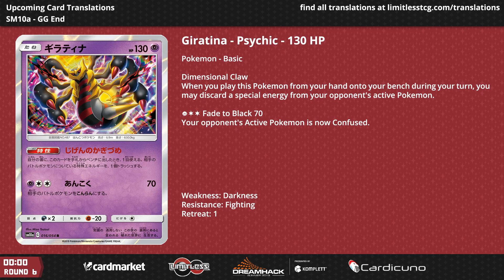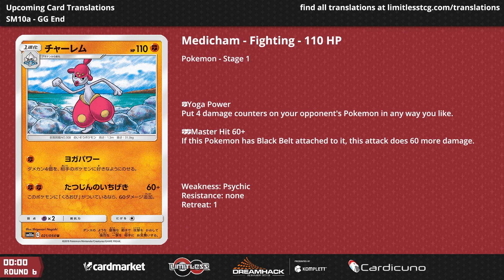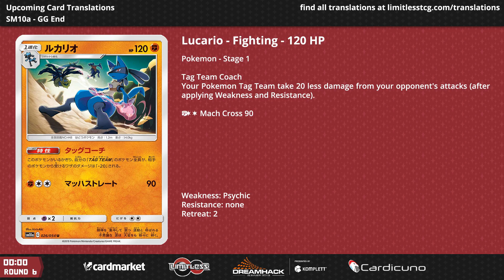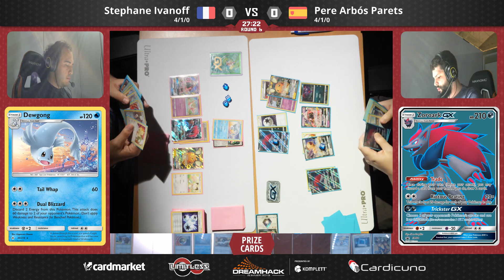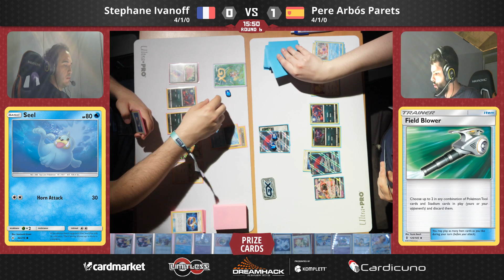DreamHack Summer Regional Championships TCG Round 6 - Stephan Ivanoff vs Pere Arbós Parets